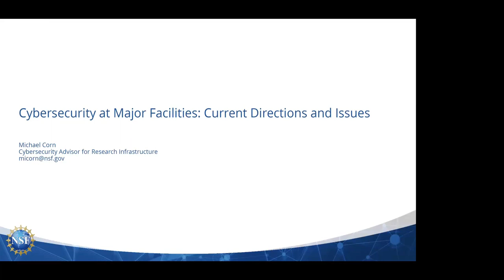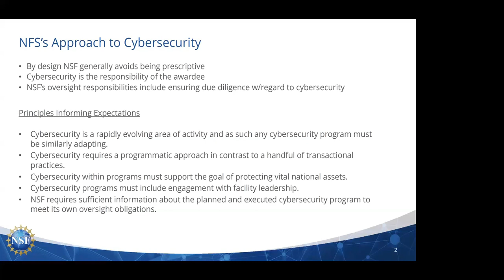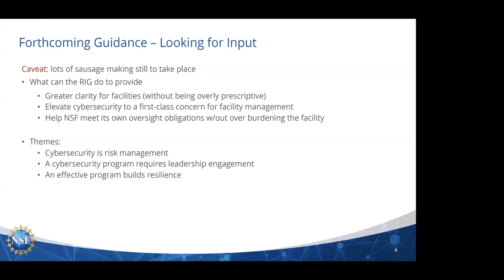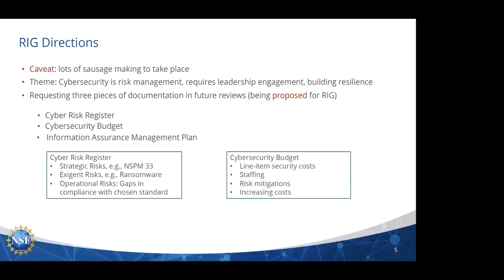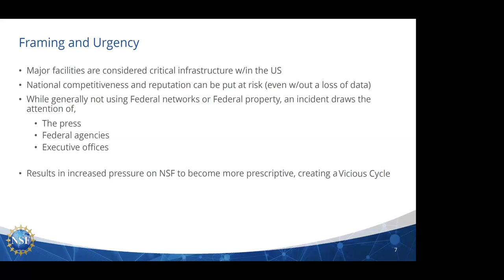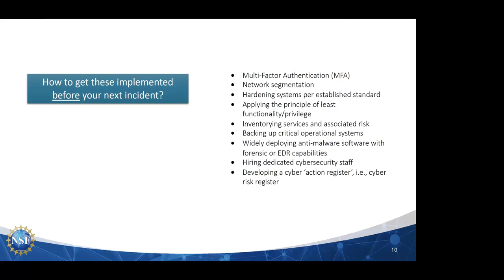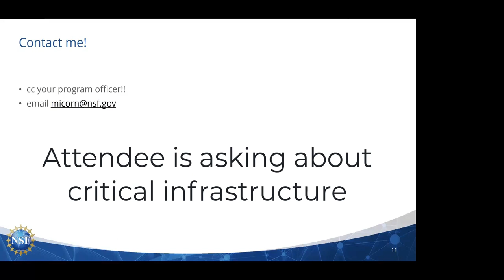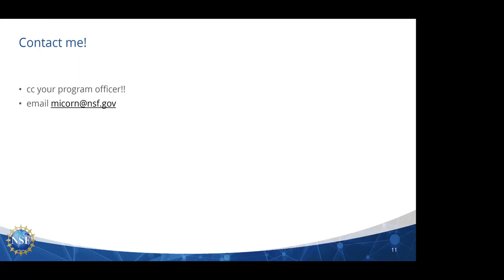Cybersecurity at Major Facilities: Current Directions and Issues with Michael Corn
Presentation from the 2023 NSF Cybersecurity Summit